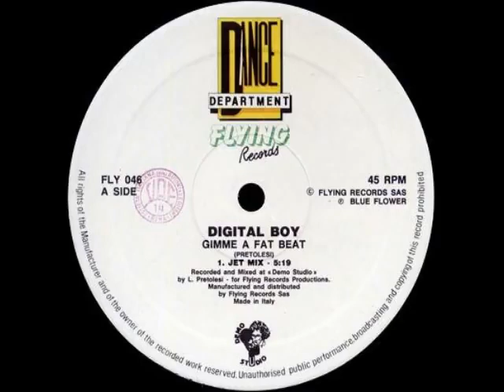Digital Boy - Gimme A Fat Beat (Original Mix)